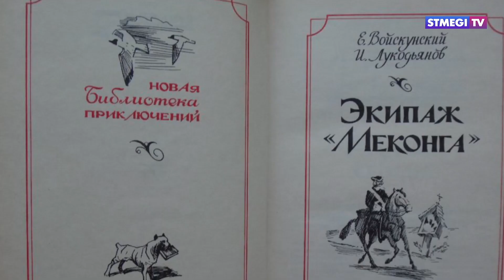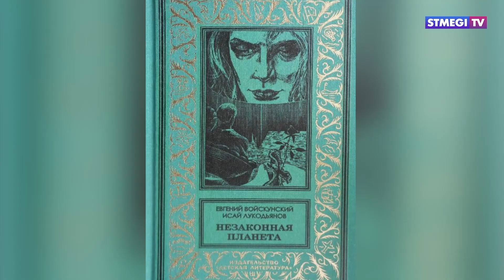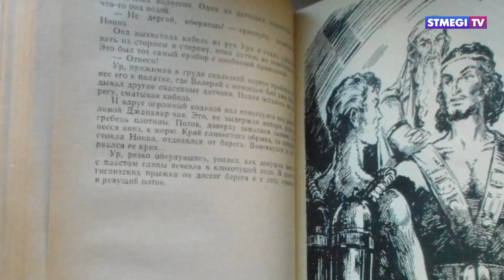Революционеры советской фантастики. Умер писатель-фантаст Евгений Войскунский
В июле ушел из жизни классик фантастической прозы Евгений Войскунский. Ему было 98 лет. Свой творческий путь он начинал как военный корреспондент. Но всесоюзную славу получил, объединившись в литературный дуэт со старшим братом. О творческом пути писателя расскажет Наталия Кравченко.